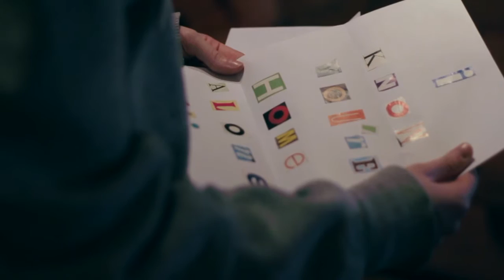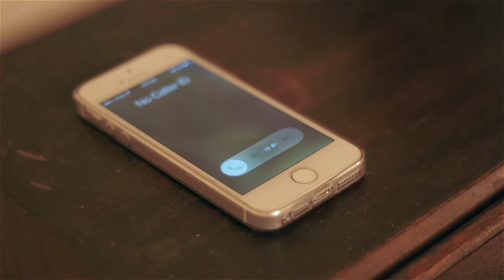The letter- Short Film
A short film for creative digital media production A level
A woman is home alone baby sitting, when weird thing start to happen, and the stalker starts to strike

Credits
Girl/ milly- Holly Turan
Stalker-John Stephens
Girl who drops baby off- Dayna Willis